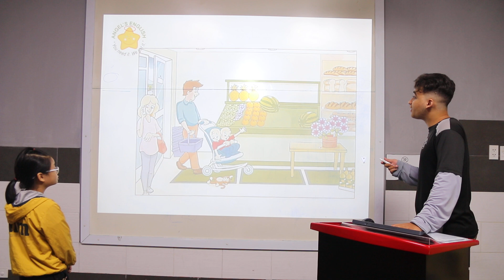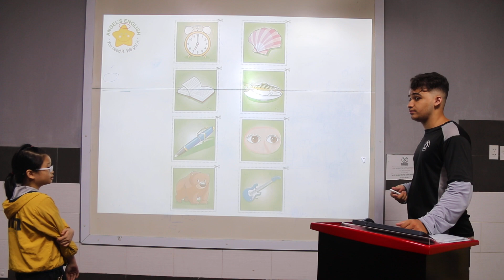Ivy - SJ1 - Kiểm tra cuối khóa